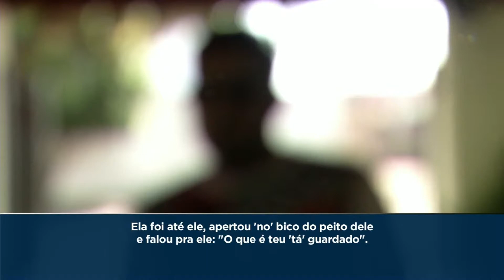Caso Tiago: família pede justiça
Mogi Guaçu